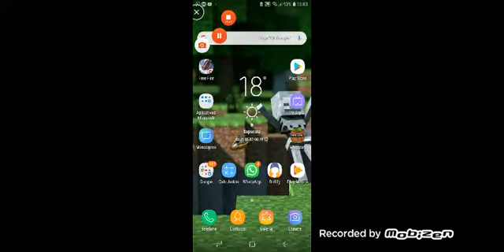Jogando revolta mortal ganhei todas😎